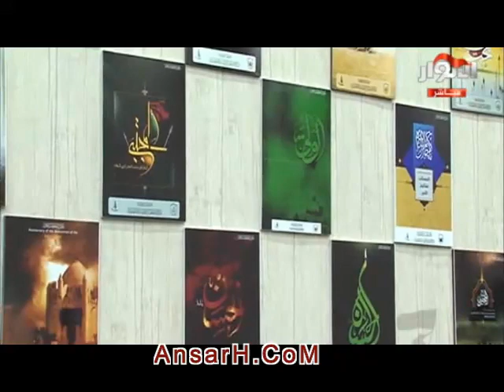الدعاء وثقافة عاشوراء 34 الشيخ زمان الحسناوي ليلة 5 صفر 1440 هـ النجف الأشرف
صفحة شبكة أنصار الحسين عليه السلام في اليوتيوب
حسينية مأتم
بث مباشر